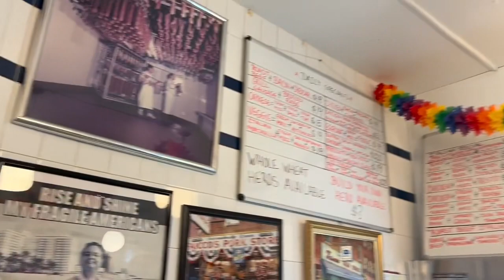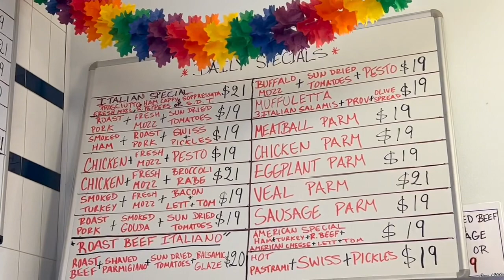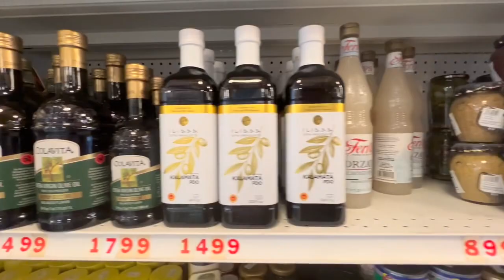Faicco’s of NYC with Laura Bray